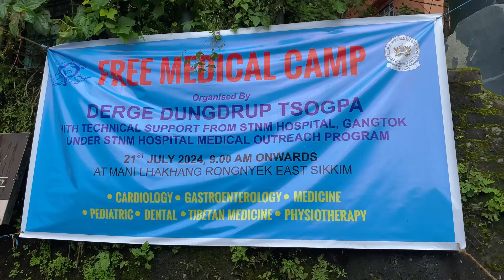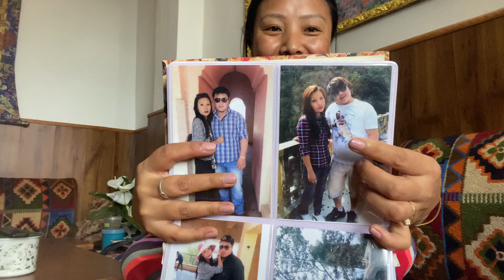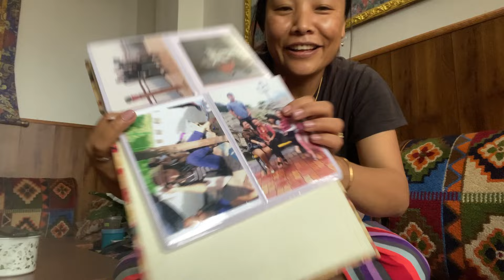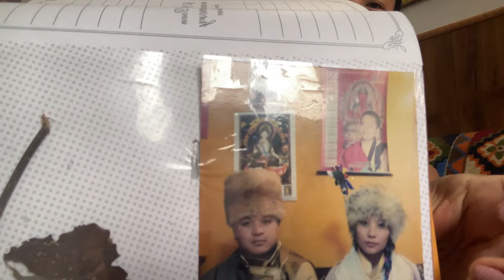ourlovemarriage howwemet( part2 )tibetan youtubervlog 🫶🫶🫶